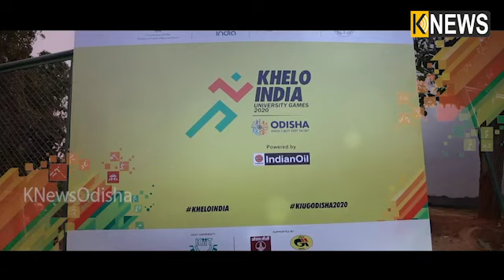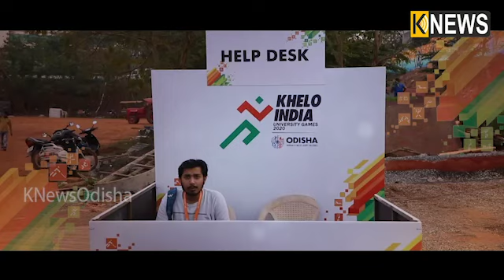କିଟ ୟୁନିଭର୍ସିଟି ଭୁବନେଶ୍ଵର ଆୟୋଜନ କରୁଛନ୍ତି ଦେଶର ଅନ୍ୟତମ ବୃହତ କ୍ରୀଡା ମହାକୁମ୍ଭ Khelo India